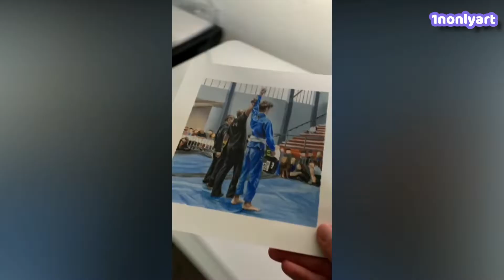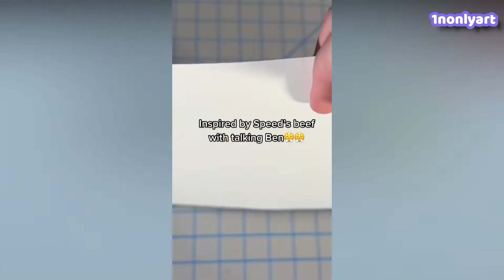Crazy Art videos i found on tiktok (but in a good way)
If u liked the video then give us a sub it really means allot

Artists in this video :

noelquidlat
coupensart
mimles
dehlia.l
my_woolever_friend
nat.drawsss
.jasonescobar
briman2000
carolynmara
fredziownik_art
theneilhenry
themagicmatt
theneilhenry
craftifact
flight_of_the_ibis
charmecustoms
n8thagreat
travelingepicurean
.tsuki_chans.art
first_gamp
kellydayart
moonfriedart
kapgallery

check them out on tiktok